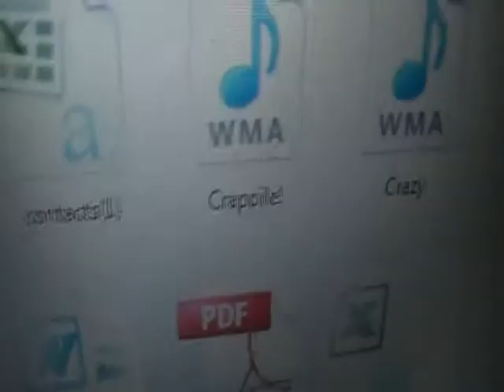Steamy Rats Crap Pile - Behind the Scenes!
Yup. Bloopers and some other stuff.